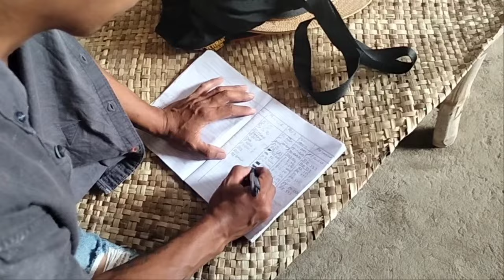Red boer goat crosses with red boer goat in village farm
INFO KEMITRAAN KAMBING BOER, JASA PACEK DAN PEMESANAN BIBITAN CROSSBOER

BOERKAHJAYA FARM
TUGURANTE BLITAR
BISA LANGSUNG MENGHUBUNGI
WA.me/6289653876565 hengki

Red boer goat crosses with young doe goat in boerkah jaya farm

Title: "Breed Your Goat: Assisting a Young Farmer in Crossing Their Goat with Our Majestic Red Boer Goat"

Description: In this heartwarming video, join us as we lend a helping hand to a young farmer in their quest to breed their beloved goat with our stunning red Boer goat. Witness the journey of a passionate farmer seeking to improve their goat's lineage and enhance its characteristics through careful crossbreeding. Learn about the process, challenges, and joys of goat breeding, all while admiring the beauty and grace of our remarkable red Boer goat.

we give examples of the best techniques for holding and tying cows, from our videos we change a lot to help farmers, this is educational content and is not suitable for children we give limits to each of our videos for farmers not for children. the cattle breeder community is very much needed and the techniques that we do, because our techniques are an effective and fast way in the process of breeding cows to get superior seeds. we are happy and support us by sharing this video with the breeder community. thank you

I am a farmer who has high goals have many cows and help farmers improve their economy by raising livestock all education about livestock is not for the younger generation who hate livestock. our hard work every day hopefully can make education for village farmers in the cultivation and care of cows benefit and improve the economy. greetings from us